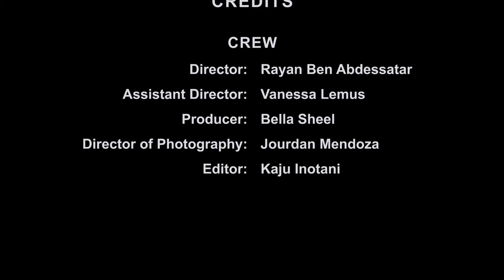We Watched A Movie in Class Today!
This is a course project.
No cut, no sound, and one minute film.

One day, a teacher shows a movie to students in class, but the teacher falls asleep during the movie. Then the students notices it.

Crew
Director: Rayan Ben Abdessatar
Assistant Director: Vanessa Lemus
Producer: Bella Sheel
Director of Photography: Jourdan Mendoza
Editor: Kaju Inotani